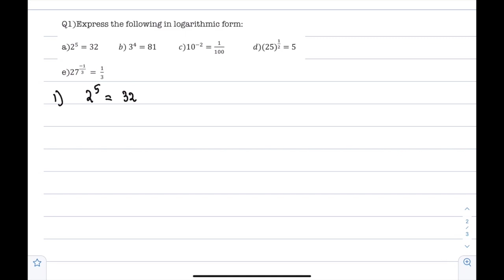Logarithm Class 1 : Rules of Logarithm , Exponent forms and logarithm form.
The video is in Hindi explanation for Logarithm. Comment for the math topic you feel difficult. Videos will be provided soon.

Hey guys, Keep supporting our team.